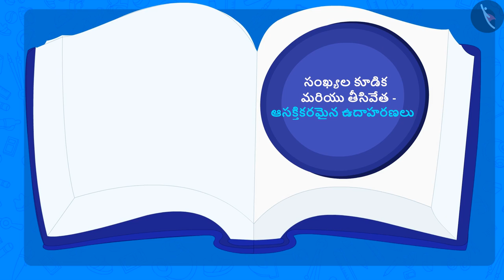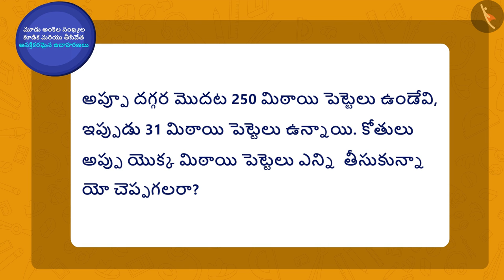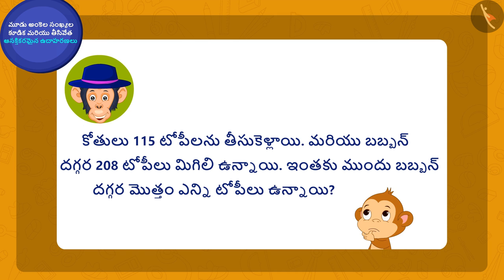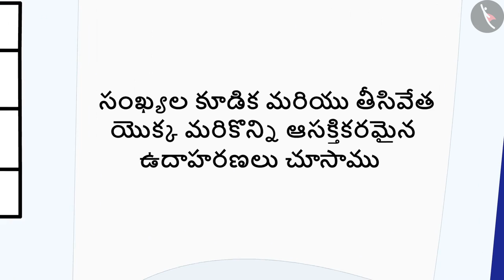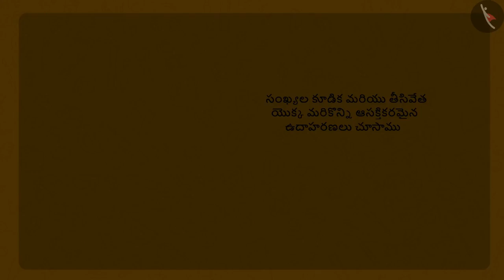సంఖ్యల కూడిక మరియు తీసివేత|Part 2/3|Addition and subtraction of numbers |Telugu|Class 3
"సంఖ్యల కూడిక మరియు తీసివేత|Part 2/3|Addition and subtraction of numbers |Telugu|Class 3 | మూడంకెల సంఖ్యల సంకలనం మరియు వ్యవకలనం  | कक्षा 3 | NCERT | ఇచ్చే మరియు తీసుకునే ఆట

Duration of Events | Addition & Subtraction of numbers upto 3 digits | Grade 3 | NCERT | Fun with give and take

Welcome to part 2 of Addition and subtraction of numbers. In this video, we will discuss various examples of Addition and subtraction of numbers.